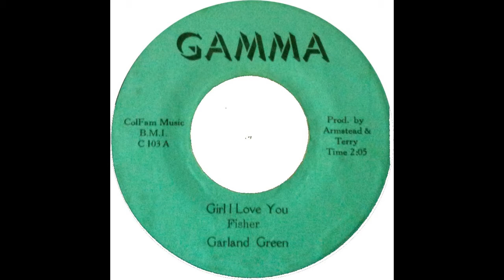Garland Green Girl I love you